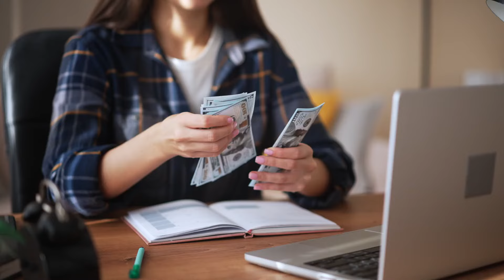The TRUE Cost of Upsizing, Don't IGNORE the Resale Value.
0:00 Introduction and Opening Remarks
1:00 Personal Motivation for Moving to a Larger House
2:00 Importance of Resell Value
3:00 Explanation of Resell Value
4:00 Factors Influencing Resell Value
5:00 Long-term Financial Health and Investment Strategy
6:00 Building Equity for Financial Security
7:00 Tips for Considering Resell Value
8:00 Market Trends and Location Impact
9:00 Suburban vs. Urban Locations
10:00 Advantages and Disadvantages of Suburban Locations
11:00 Advantages and Disadvantages of Urban Locations
12:00 Neighborhood Quality and School Districts
13:00 Upgrades that Improve Resell Value
14:00 Kitchen Remodeling ROI and Adding Decks
15:00 Updating Bathrooms and Siding Replacement
16:00 Warning Against Over-Improving
17:00 Understanding Value vs. Cost
18:00 Utility Costs and Financial Considerations
19:00 Using Online Resources for Market Trends and Comparables
20:00 Appraisal Value and Condition
21:00 Conclusion, Final Advice, and Closing Remarks

Robert Garcia, Realtor
Capital Crest Group of Long and Foster Realtors

😃 Moving to Maryland? 🦀 🦀

If this is your first time to this channel, and you want to know everything about living, working, playing, and getting out and enjoying the great state of Maryland, then subscribe ▶ and tap the bell🛎 for notifications so you can be the first to know about the current market in Montgomery County, Maryland.😁

Whether Buying or Selling in Washington D.C., Maryland, & Virginia...
Robert Is here to serve you and your personal Real Estate interests.